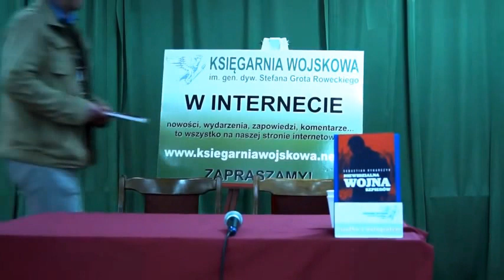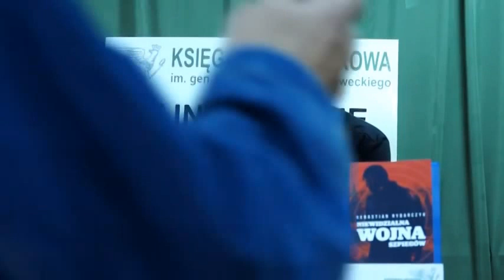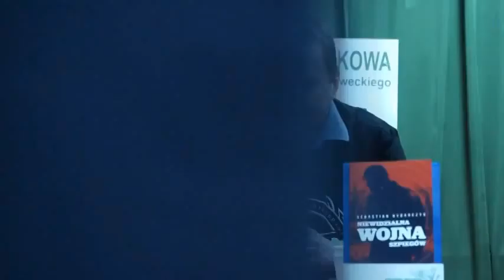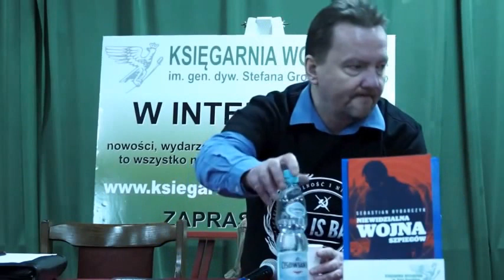Sebastian Rybarczyk w Łodzi (06.05.2014)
Spotkanie zorganizowała Księgarnia Historyczno-Wojskowa im gen dyw Stefana Grota-Roweckiego w Łodzi.